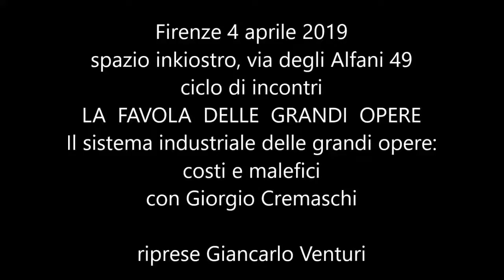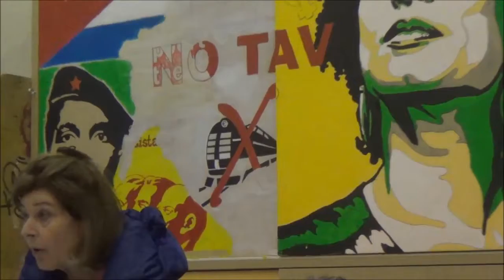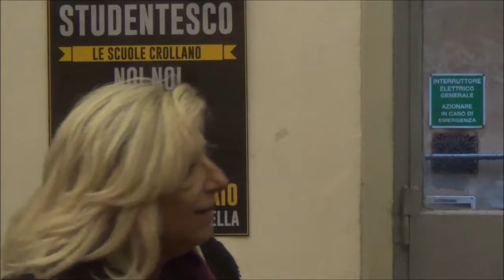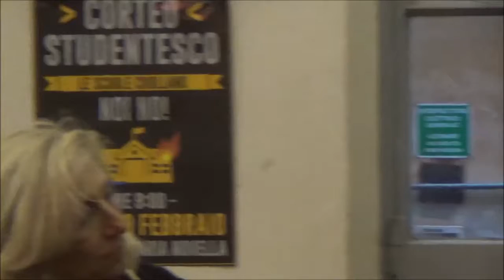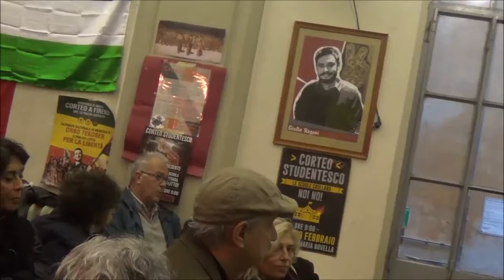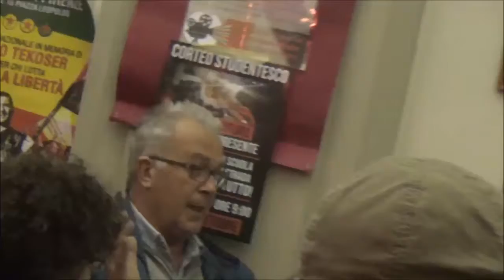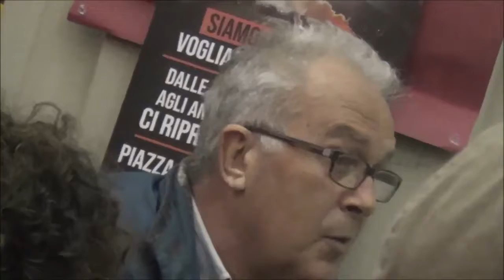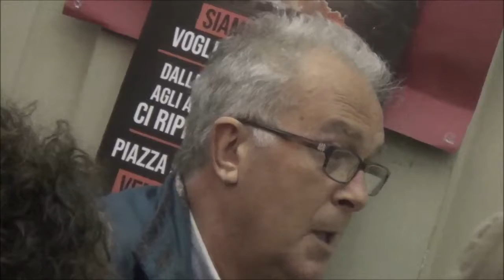FI 4 4 2019 Giorgio.Cremaschi "Sistema industriale delle grandi opere"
Firenze 4 aprile 2019 Spazio Inkiostro via degli Alfani 49.Ciclo di incontri LA FAVOLA DELLE GRANDI OPERE Giorgio Cremaschi " Il sistema industriale delle grandi opere: costi e malefici". Riprese Giancarlo Venturi